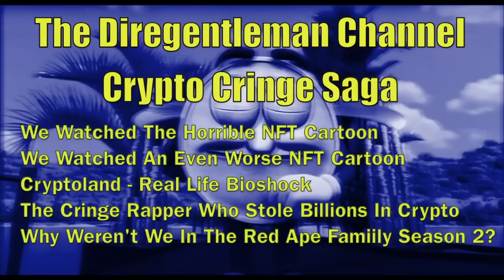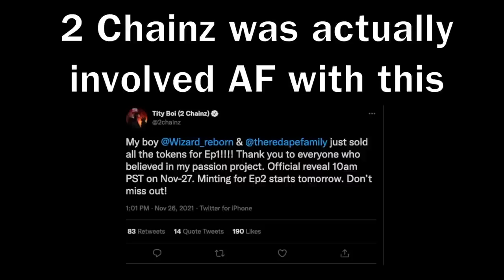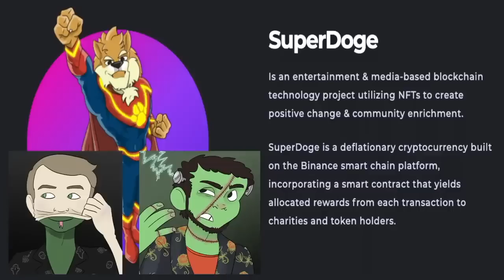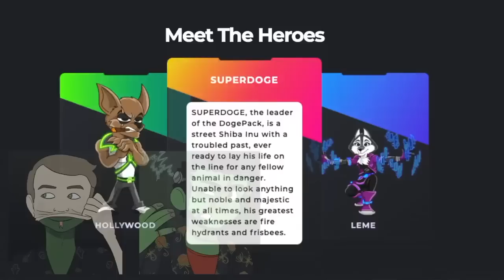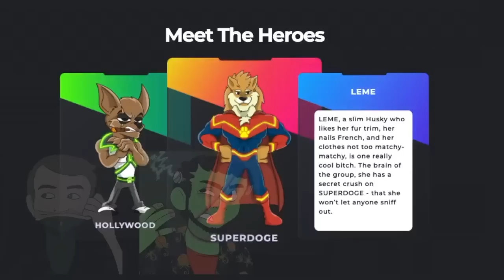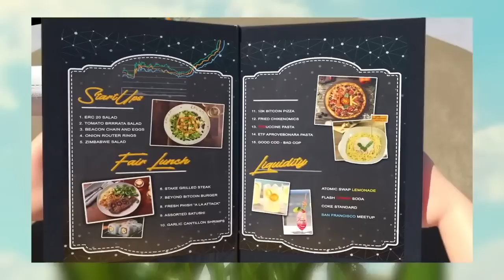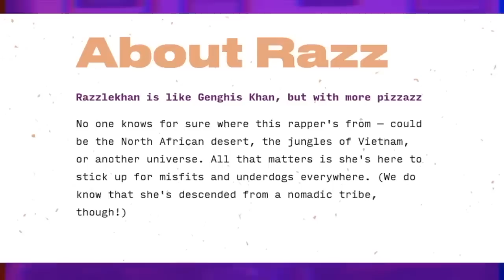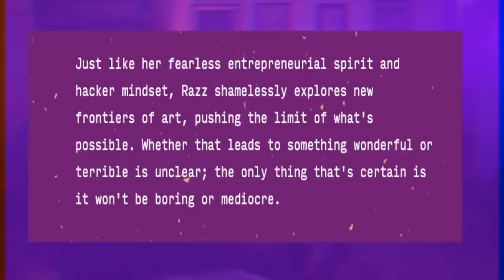NFT cartoons, Cryptoland, and Razzlekhan - The Complete Saga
Zoo wee mama who is ready for some crypto fun?

The Diregentleman Channel presents our first MEGA COMPILATION. Featuring our discussions of The Red Ape Family, Superdoge, Cryptoland, and the Versace Bedouin herself - Razzlekhan!